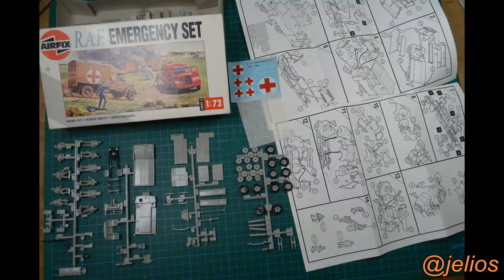JELIOS vintage airfix raf emergency set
one of my old kit. I'll just build and finish it now.